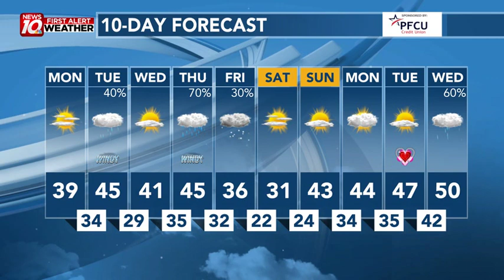A Parade Of Storms This Week